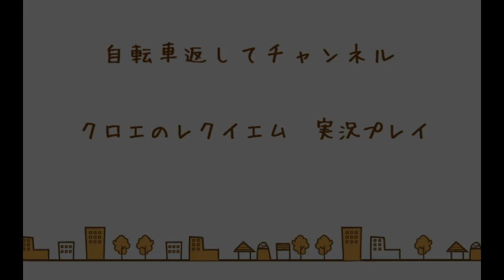【クロエのレクイエム】お洒落なホラゲー 実況プレイ part6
どーも、自転車返してです(*・∀・)ﾉ
ついに満を持してネコ登場！すげぇ安易な名前だな！
ちなみにゴキ男くんは僕の思い過ごしだったよ！
今年はまだ一回もゴキ男くんにお目にかかってないなー＾＾